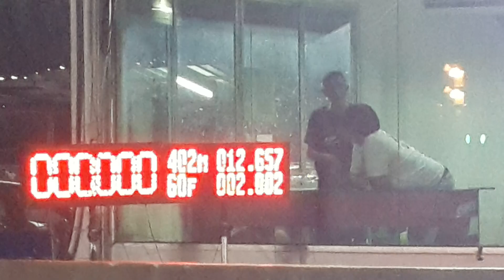civic fc turbo by t speed 12.657 sec.